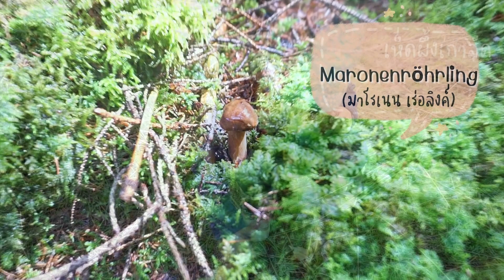EP.5 หาเห็ดในเยอรมัน เจอเห็ดผึ้งหวาน ทำแกงเห็ดใส่ปลาร้าแซ่บๆ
ช่วงหน้าร้อน ปีนี้ที่เยอรมันอากาศค่อนข้างแล้งคะ ฝนตกน้อยมาก ทำให้เห็ดออกค่อนข้างช้า กว่าจะได้ไปหาเห็ดก็เข้าต้นเดือนกันยาไปแล้ว หลังจากฝนตก2สัปดาห์ พวกเราก็จะเข้าไปสำรวจป่ากันคะ ป่าที่จะไปเป็นป่าที่อยู่ไกล้บ้านนะคะ อาจจะไม่ใช่ป่าดงเห็ด แต่ก็พอได้ทำแกงอยู่คะ ปีนี้น้องเลน่จะได้ไปหาเห็ดเป็นครั้งแรก จะหาเจอบ้างมั้ยนะ ตามไปดูกันคะ

ดาวฝาก กดsubscribe กดแชร์ และเขียนคอมเม้นเป็นกำลังใจให้พวกเราด้วยนะคะ
และอย่าลืมกดกระดิ่งแจ้งเตือนเอาไว้ด้วยนะคะ เพื่อจะได้ไม่ผลาดคลิปวิดีโอใหม่ๆ

สนใจเรื่องราวเพิ่มเติมของดาวและครอบครัว ติดตามที่เพจเฟสบุ๊ค บ้านบาวาเรีย แฟนเพจ